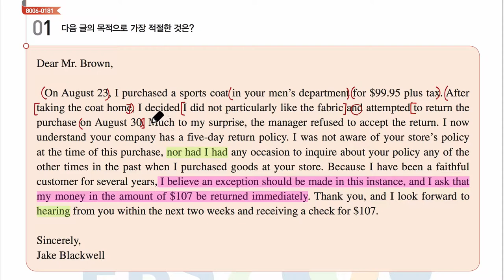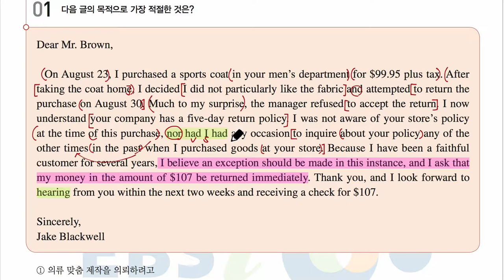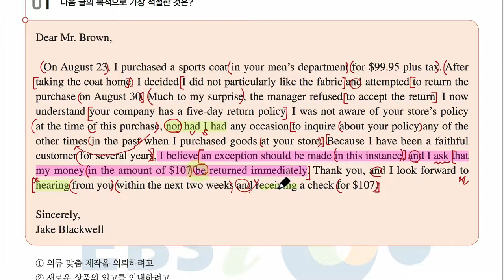수능특강 영어독해연습 TEST2 1번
2019년 수능특강 영어독해연습